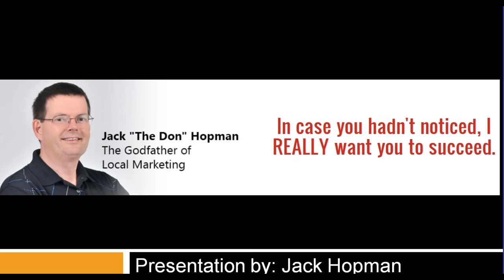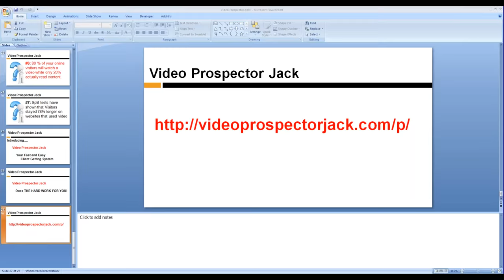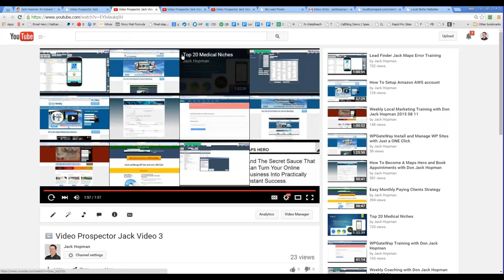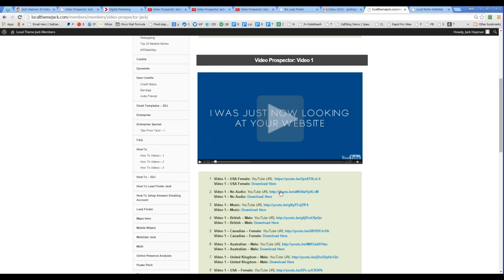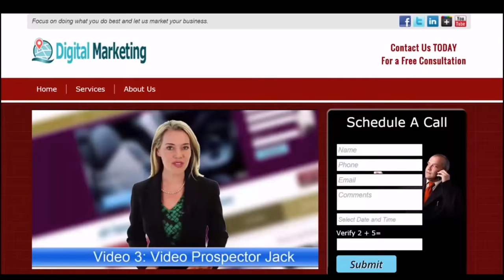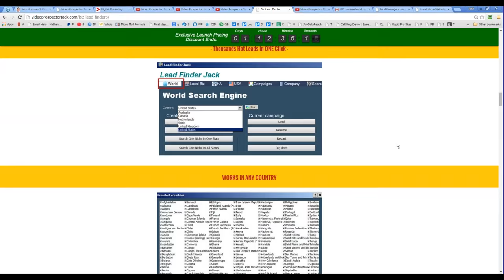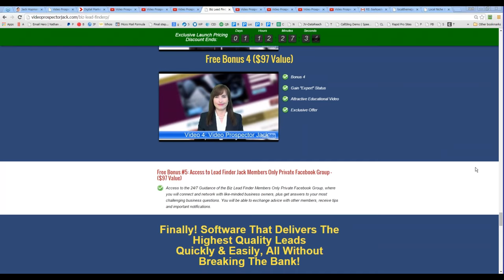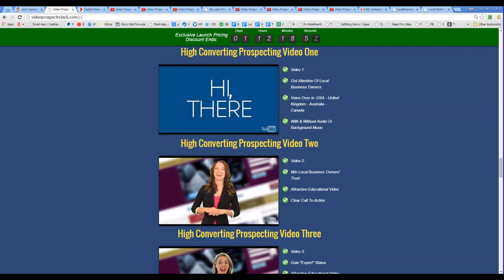Video Prospector Jack